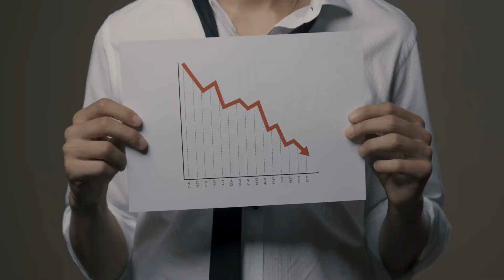5 MINS ABOUT Barack Obama